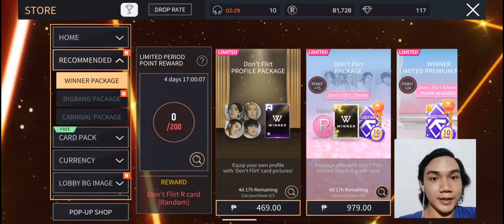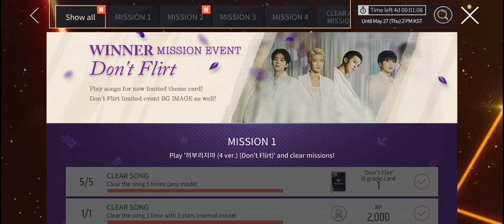SuperStar YG • WINNER "Don't Flirt" X BIGBANG "Loser" Event